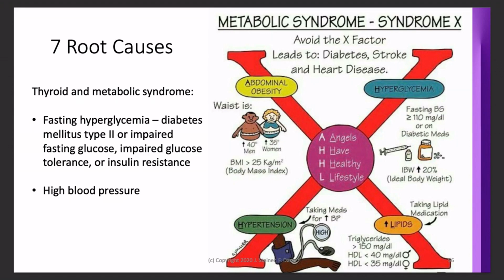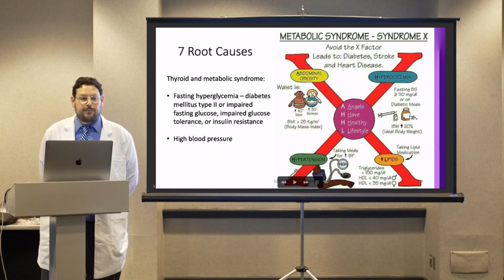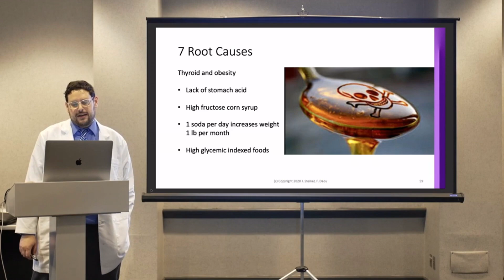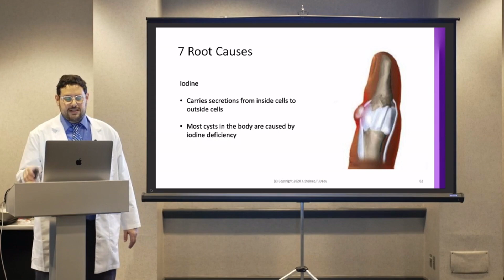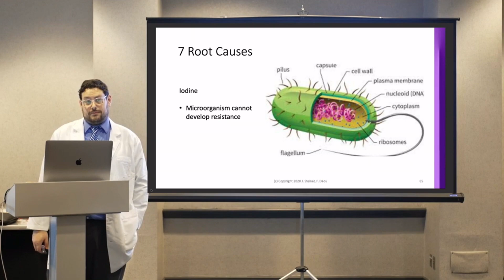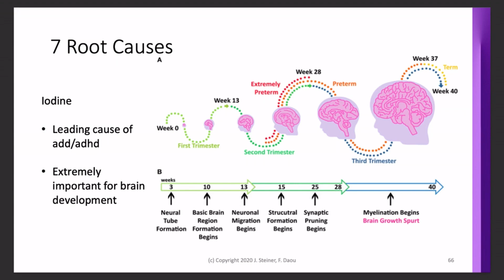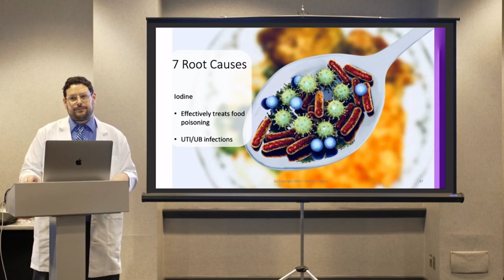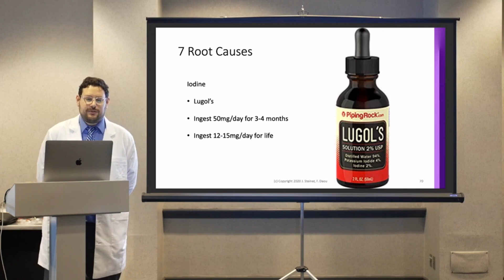Improve Health & Increase Energy By Influencing The Master Gland w/Electro-Acupuncture Medicine(1/4)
This is PART 1 of 4 miniseries which is all about the master gland that we can influence to help our patients and create incredible results for them.